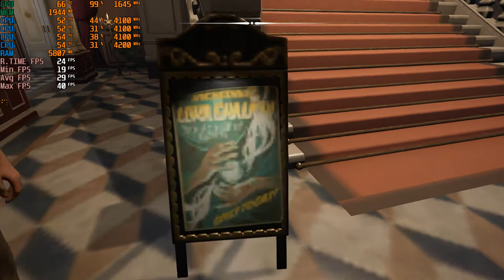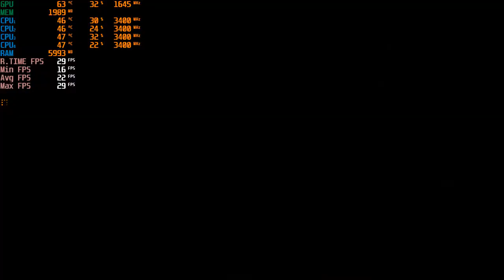Sherlock Holmes Chapter One | Core i3-10100F | GT1030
Sherlock Holmes Chapter One Gameplay

Game Recorded using Obs Studio.
Without Recording +1 to 4 FPS.

Avg FPS on Low Settings : 35+

Game Settings :
Resolution :1280*720
Graphics : Low - 00:01
                  Med - 01:58
                  High - 03:59

🎮 My full specs:

► CPU: Intel® Core™ i3-10100F 3.60 GHz ~ Turbo Boost 4.30 GHz / PRICE:7000Rs (94$)
► MOTHERBOARD: MSI H410M PRO-VH  / PRICE:5350Rs (72$)
► PSU :Cooler Master MWE 450 Bronze V2 /PRICE:3000Rs (40$)
► GPU: Gigabyte GT 1030 Low Profile 2GB GDDR5 / PRICE:6200Rs (83$)
► RAM: Adata XPG D30 8GB 3000Mhz DDR4 / PRICE:2650Rs (36$)
► HDD:  2 * 1TB WD Blue 7200 Rpm / PRICE:6000Rs (80$)

Buy the Game from

Steam